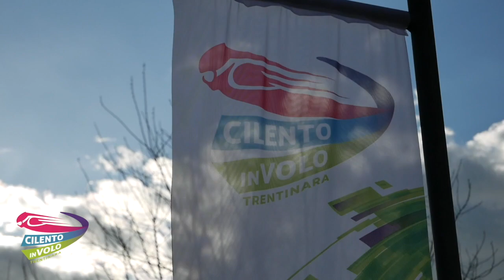21 andrea e roberto 28-05-22+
This video is about 21 andrea e roberto 28-05-22+